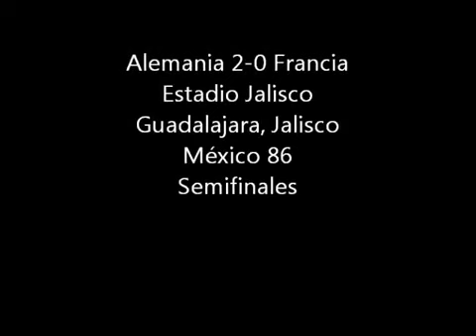World Cup 1986 Semifinal: Germany 2 - 0 France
Partido por la Semifinal de la Copa del Mundo 1986 entre Alemania y Francia.

Goles:
ALE: 9' Andreas Brehme, 89' Rudi Voller.
FRA: